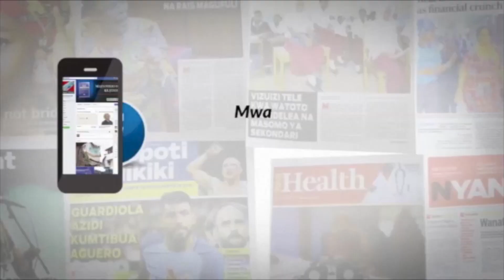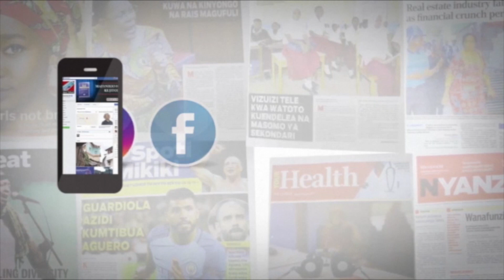Chaso Arusha wafundwa na Lema, Sumaye